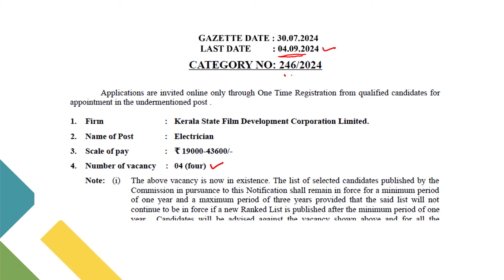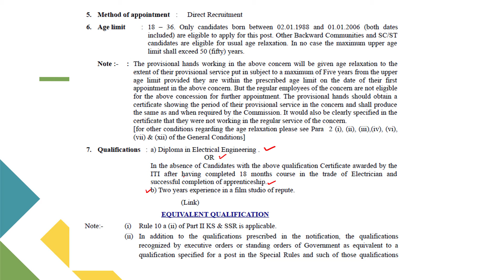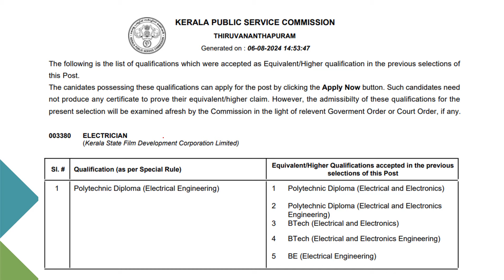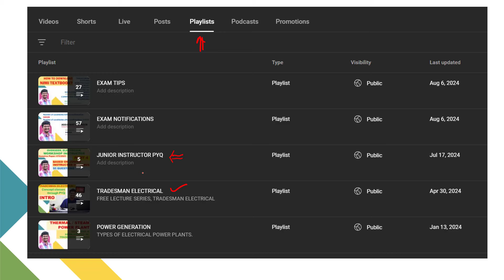ELECTRICIAN | Film Development Corporation | KERALA PSC